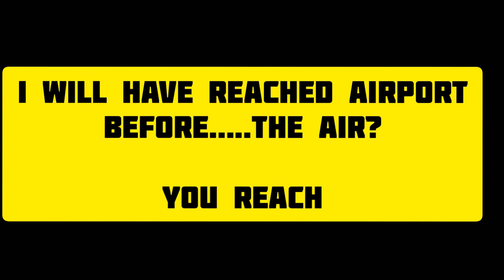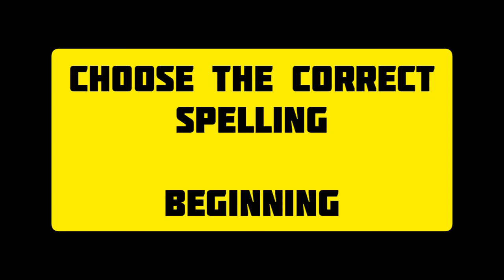Naib tehsildar English Solved Paper Part 2| Today's PPSC Naib tehsildar English Solved